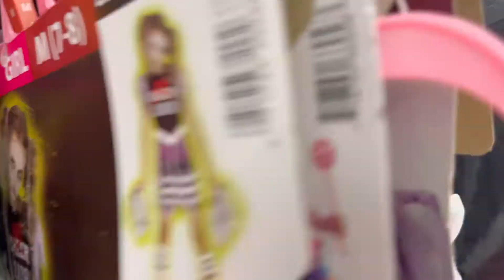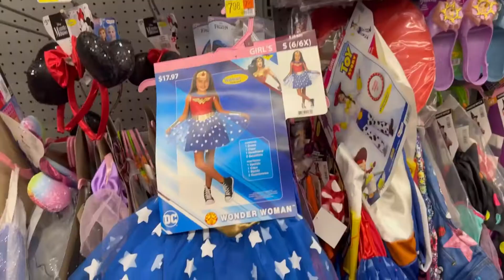Saturday!! | Farm | Walmart